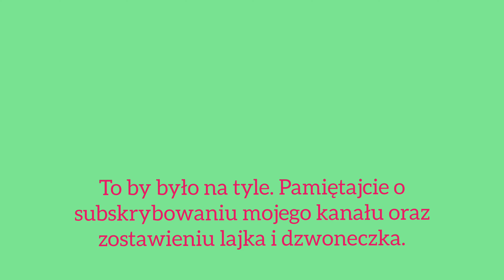Przetwornica UPS Pure Sine WAVE - Praca na baterii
Witajcie moi drodzy. W dziesziejszym filmiku wam pokażę pracę na baterii Przetwornicy UPS Pure Sine WAVE. 👍😉

🔥Data nagrania filmiku: Sobota 13 maja 2023.